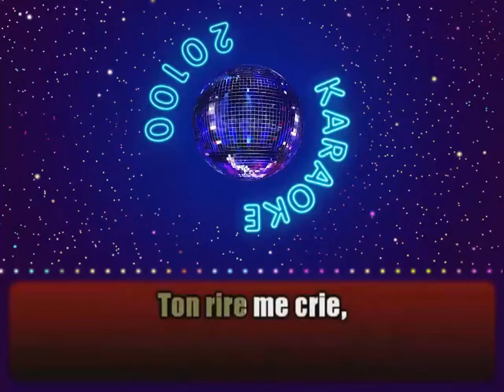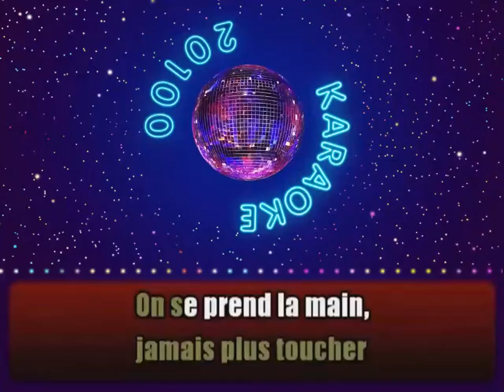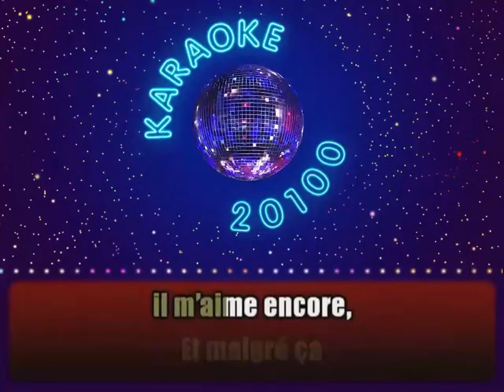Coeur de Pirate ♫ Comme des enfants